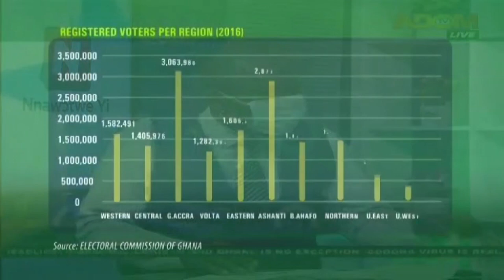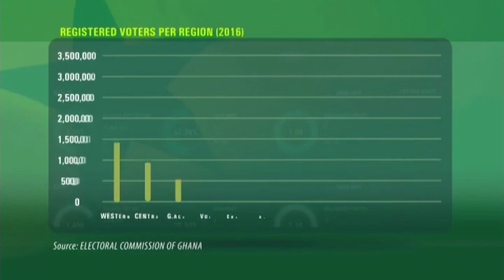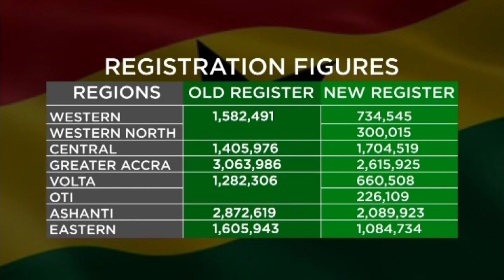Towards Free And Fair Elections Pt. 2 - Nnawotwe Yi on Adom TV (1-8-20)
Towards Free And Fair Elections Pt. 2